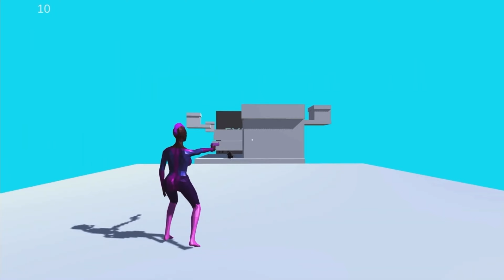The Lady in a Leotard with a Gun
The Man in the Grey Shirt with the PlayStation and his Friend in the Manchester United Shirt with the other PlayStation play the Lady in a Leotard with a Gun